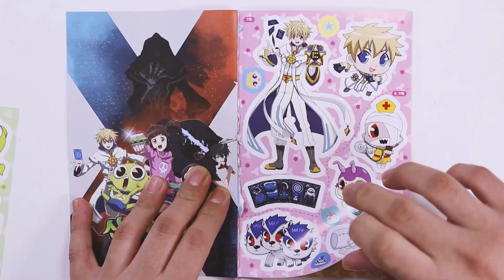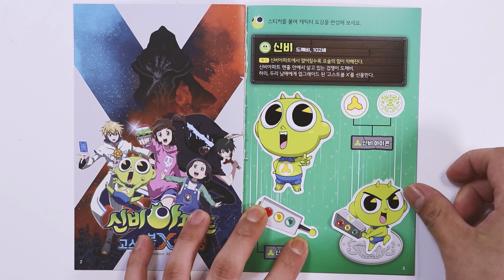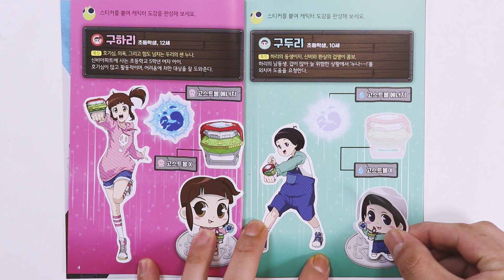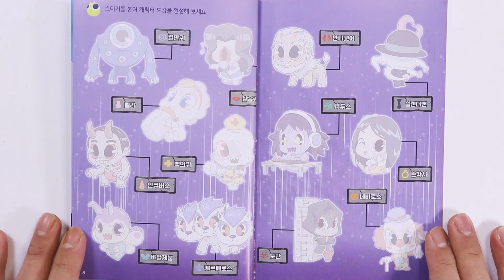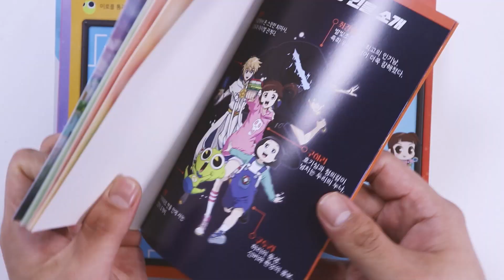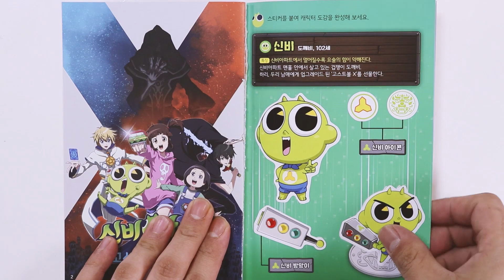신비아파트 고스트볼X의 탄생 마이펀 놀이북 스티커 장난감 Shinbi Apartment Sticker Book Toy 댓글대로 색칠공부 합시다♥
오늘은 신비아파트 고스트볼X의 탄생
마이펀 놀이북 해봤어요.

원래는 오늘 프리파라를 준비하려고 했는데,
우왕! 기다리고 기다리던 신비아파트 마이펀 놀이북이
도착한거있죠?!

이게 2는 색칠공부 할 수 있는 스티커라
가볍게 댓글대로 버전하면 좋을 것 같아서
도착과 동시에 후다닥! 영상을 만들었는데요.

2에서는 댓글대로 색칠공부 할게요!
이번에도 많은 참여 부탁드려요~

★ 제품명 : 신비아파트 탄생 마이펀 놀이북 : 캐릭터 소개
★ 가격 : 2,000원 (정가: 2,500원)